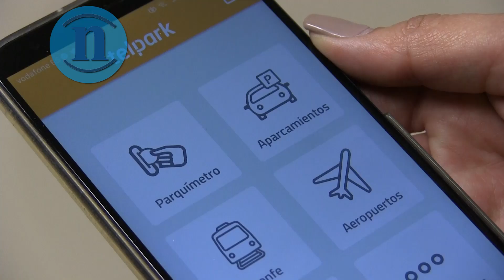Cada vez más usuarios pagan la ORA con las app